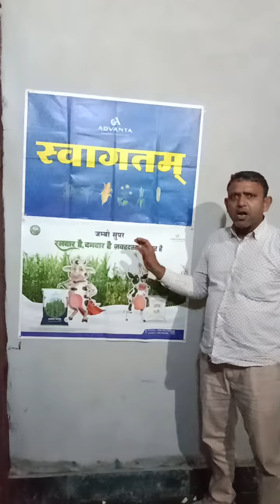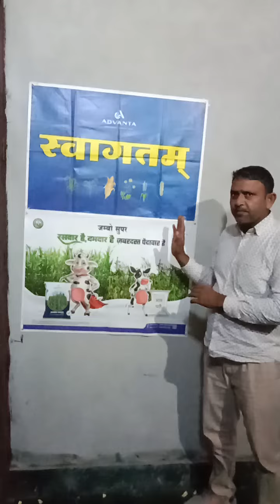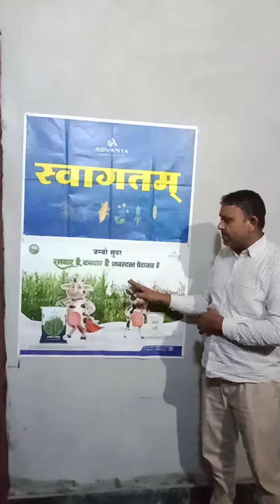farmer Name Rajesh Village -Dhakal